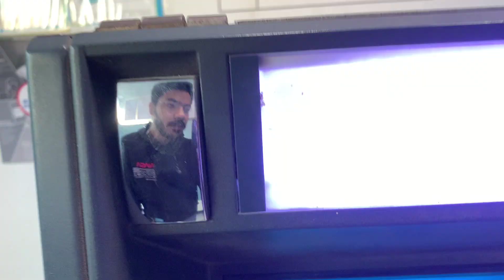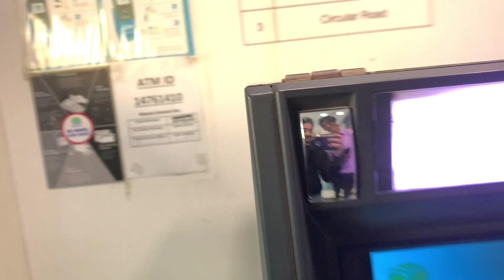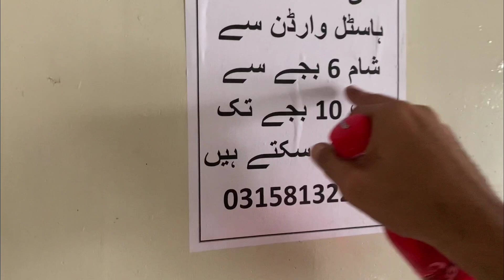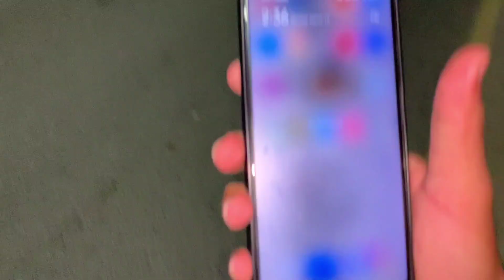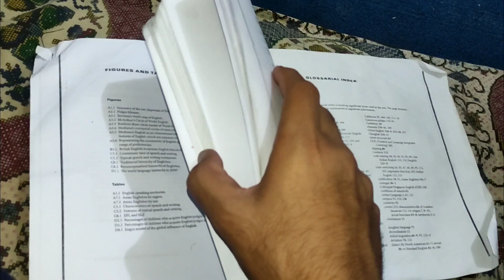University mein papers Shuru hoo gya🥲......